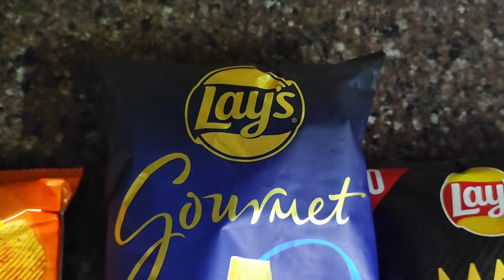🤯Neenga Ivlou Lays Saptu Irukingala ⁉️